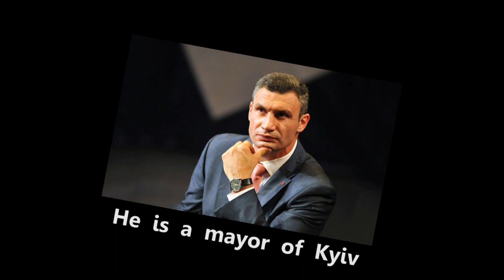Klitschko 16 missiles shot down